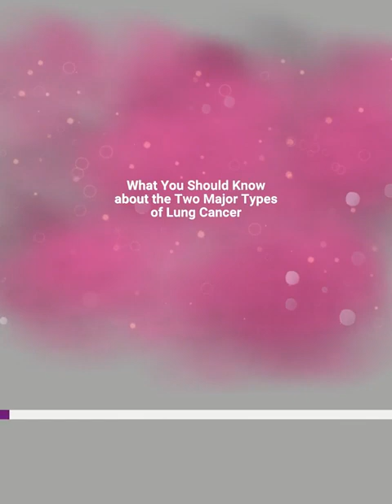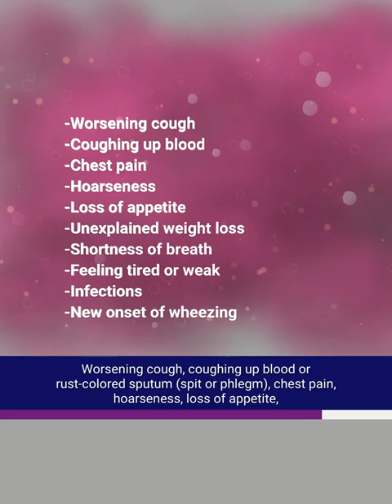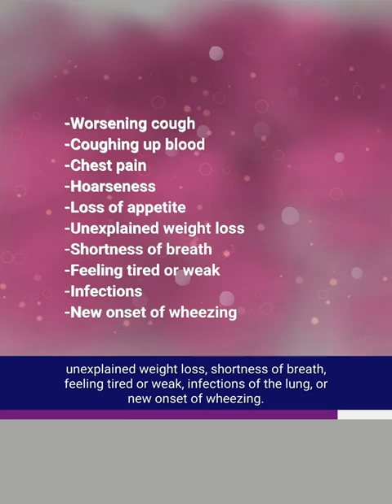What You Should Know about the Two Main Types of Lung Cancer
There is not just one type of lung cancer. Learn about the two main types, as well as signs and symptoms.